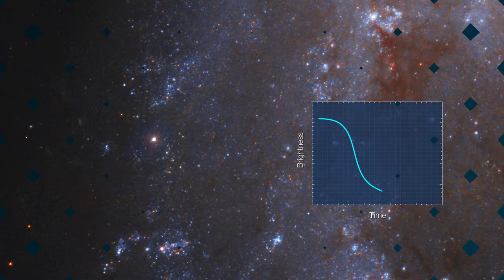A Dazzling Hubble Collection of Supernova Host Galaxies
Spanning from 2003 to 2021, this featured collection of images from the NASA/ESA Hubble Space Telescope includes galaxies that are all hosts to both Cepheid variables and supernovae. These two celestial phenomena are both crucial tools used by astronomers to determine astronomical distance, and have been used to refine our measurement of Hubble’s constant, the expansion rate of the Universe.

Credit:
Directed by: Bethany Downer and Nico Bartmann
Editing: Nico Bartmann
Web and technical support: Enciso Systems
Written by: Bethany Downer
Footage and photos: NASA, ESA